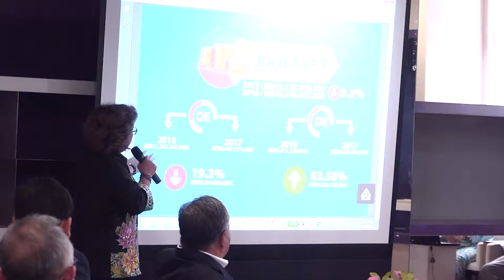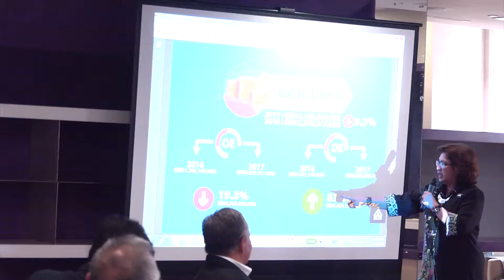Majlis Santai Tengahari Bersama Kumpulan UKK Utusan-YBM